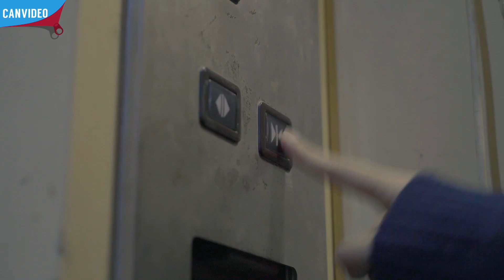【无敌来啦】152）美女变汉子后，简直太刺激啦！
无敌来啦 如果意外变男生！站着上厕所只能是初级，更刺激的还在后面呢~
现有罐头小厨、夹脑计划、星期五来啦、举起爪儿来、工匠实验室、咔咔就走、怦怦种草机七个固定栏目，分别针对美食、手工、社交、宠物、男性、旅游、种草推荐领域。